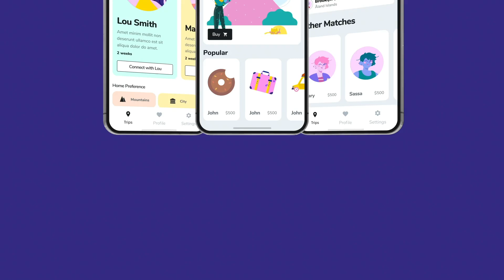Mobile App Promo | After Effects Template